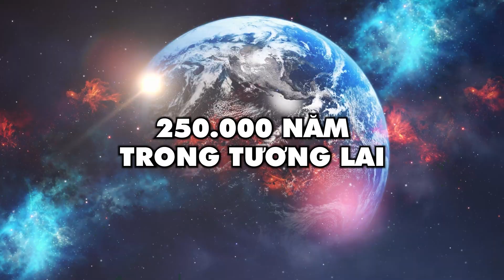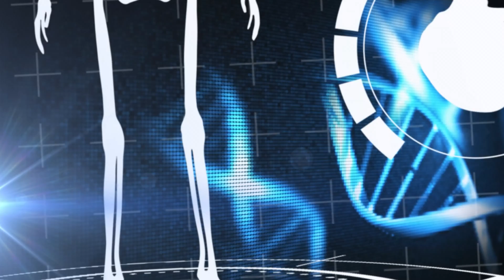Trái Đất Của Tương Lai: Sau 10 Ngàn Năm, 10 Tỷ Năm, Điều Gì Sẽ Xảy Ra Với Chúng Ta?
Trong suốt hàng ngàn, hàng tỷ năm tới, Trái Đất sẽ trải qua những biến đổi vô cùng kỳ lạ và đầy thách thức. Bạn có bao giờ tự hỏi hành tinh của chúng ta sẽ trông như thế nào sau 10 ngàn năm? Rồi sau 1 tỷ năm nữa, Trái Đất có còn là ngôi nhà quen thuộc của loài người? Liệu chúng ta có thể sống sót qua những thay đổi khắc nghiệt của tự nhiên và vũ trụ? Video này sẽ đưa bạn vào một hành trình qua thời gian, khám phá những kịch bản tương lai của Trái Đất — từ sự phát triển của nhân loại, các biến động khí hậu, cho đến những thay đổi vũ trụ khổng lồ. Hãy cùng Kitten Explorer tìm hiểu xem điều gì đang chờ đợi chúng ta trong tương lai xa xôi này.
Hãy nhấn theo dõi để không bỏ lỡ bất kỳ video thú vị nào về khoa học vũ trụ, không gian vũ trụ, và những bí ẩn vũ trụ đáng kinh ngạc. 🚀